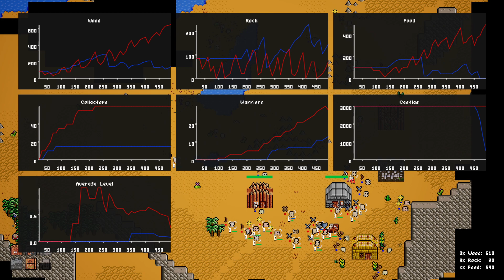Pixel Wars Interview Pt. 2! Learning About Game Creation!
During this interview you can expect to enjoy some Pixel Wars gameplay all the while hearing the soothing voices of both myself and Kevin discussing the complexities of game creation!